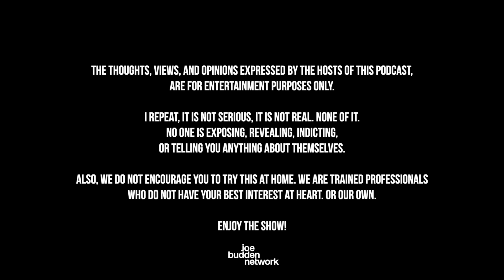Patreon EXCLUSIVE | No Place Like Chrome feat. Remy Ma | The Joe Budden Podcast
The JBP welcomes Remy Ma and battle rapper/actor Eazy The Block Captain in this Patreon exclusive episode as they start off with Chrome 23 “The Anniversary Card” slated for February 25th. The gang talks about Eazy’s upcoming battle with Hitman Holla, potential matchups for future battles, & how he got the role in Peacock’s “Bel-Air.” Remy shares the story behind her verse on the Ante Up Remix, her experience hosting battle rap events, + MORE!